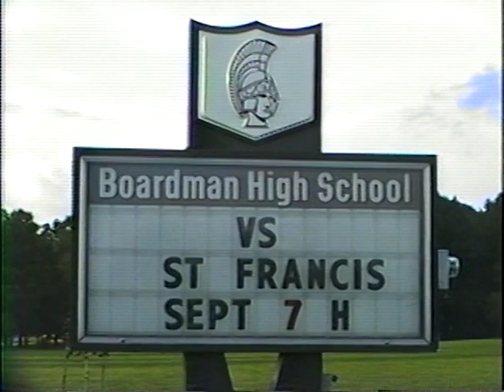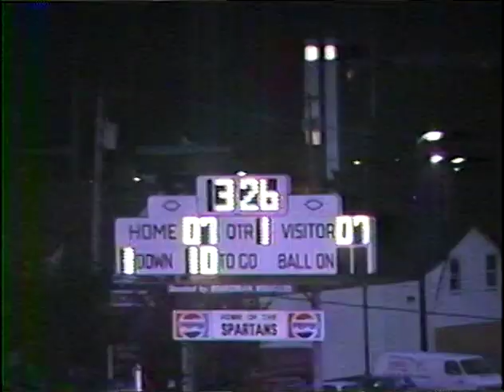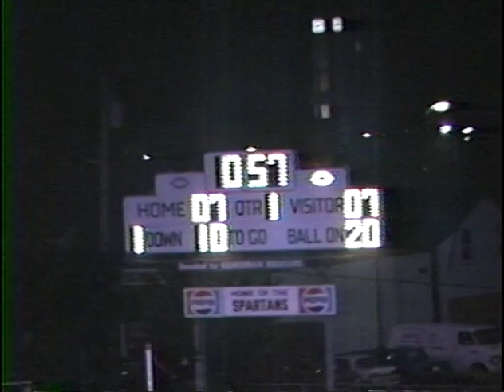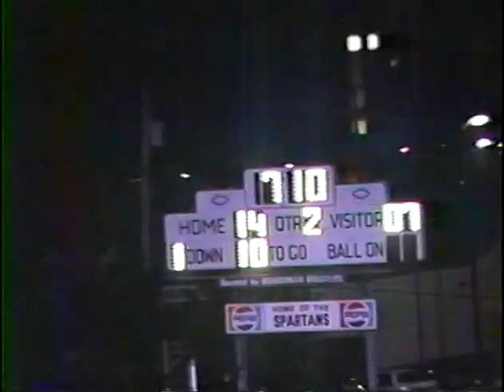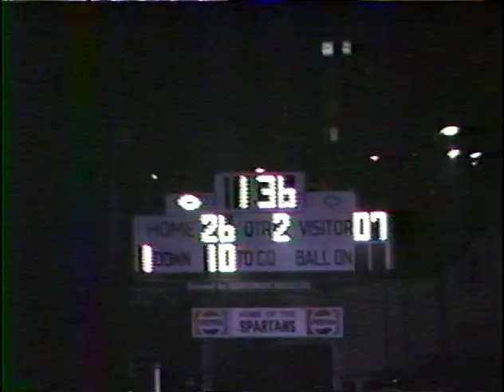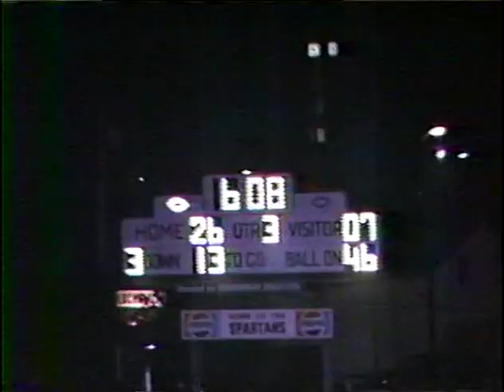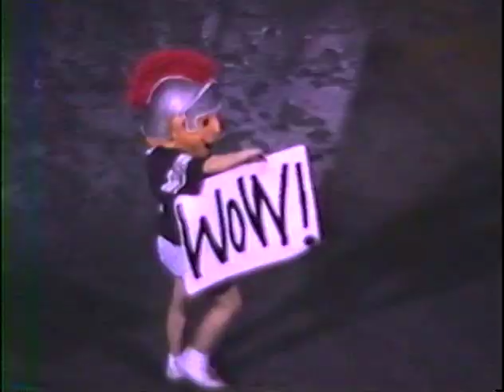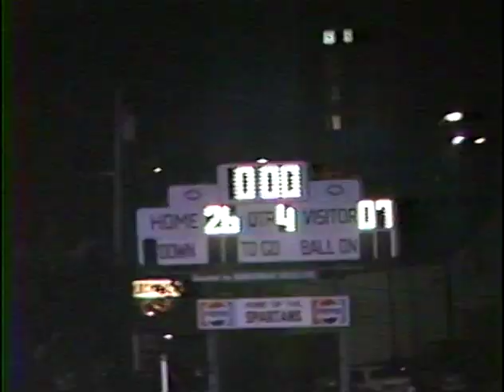St. Francis Knights at Boardman Spartans (Sept 7, 1990)